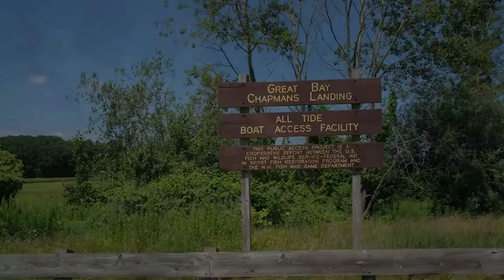Come Explore New Hampshire's "Hidden Coast" at Great Bay Reserve!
Join NERRA on our virtual tour of all 29 (soon to be 30!) Reserves across the United States and Puerto Rico. We’re starting with Maine’s Wells Reserve in June and going all the way up to Alaska’s Kachemak Bay. From marshes to mangroves and kelp forests to corals, the Reserve help protect more than 1.3 million acres on our coasts. We’re excited to celebrate these special places and the people who love them!